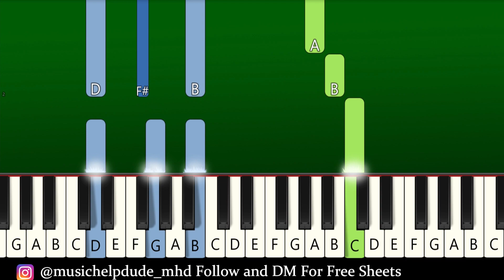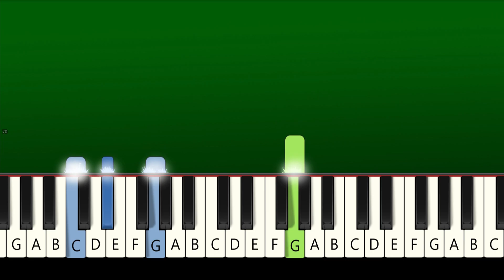Lauren Spencer Smith - Bigger Person - Piano Tutorial [EASY]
Lauren Spencer Smith - Bigger Person - EASY Piano Tutorial | TikTok